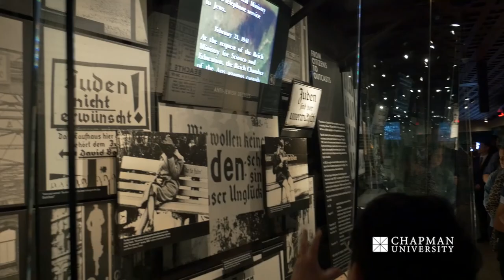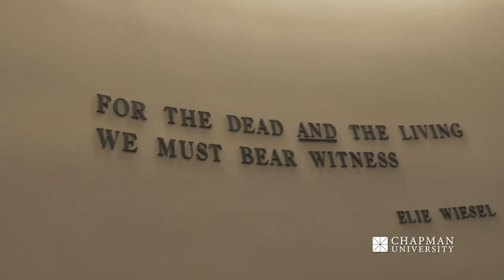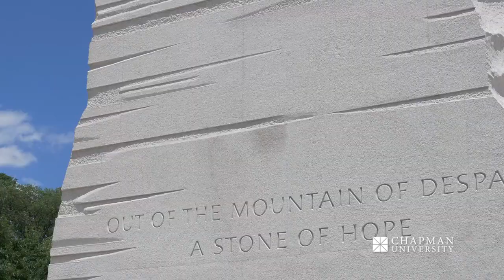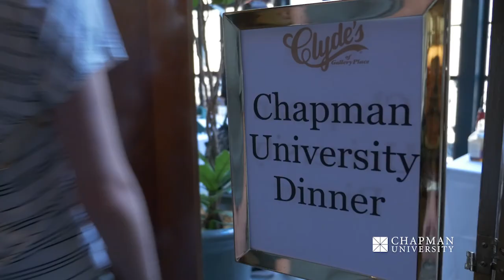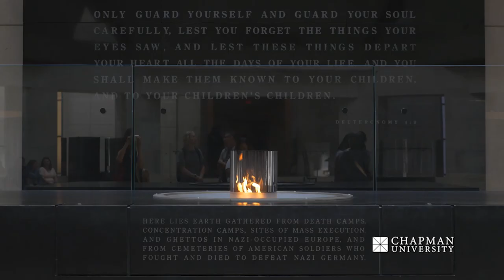Holocaust Art and Writing Contest Study Trip to Washington, D.C. (2017)